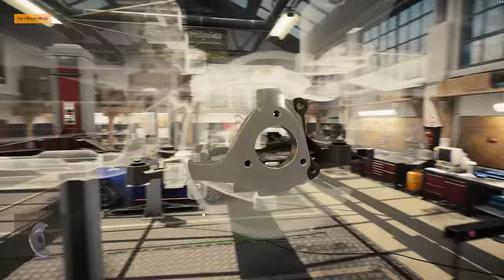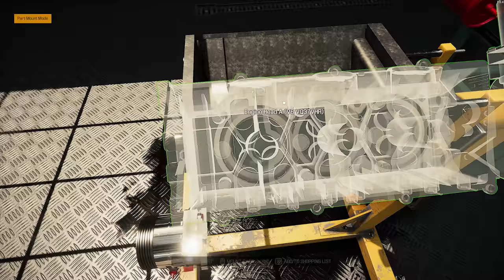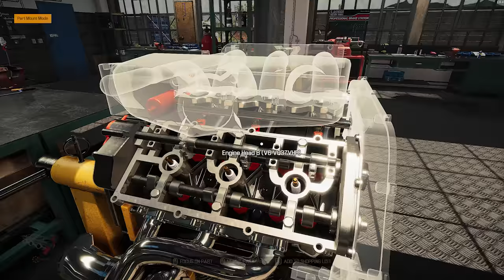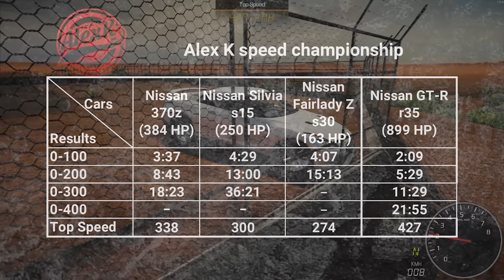Restoration Nissan GT-R R35 - Car Mechanic Simulator 2021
I find of abandoned Nissan GT-R R35 2008 in barn and repair it.
Car Mechanic Simulator 2021 (DLC)

0:00 Purchase
0:55 Сar wash
1:30 Body disassembly
1:49 Suspension disassembly
4:02 Engine disassembly
4:47 Body restoration
5:15 Suspension assembly
7:26 Engine assembly
10:02 Engine compartment
11:30 Body assembly
12:34 Wheels & headlights alignment
13:17 Dyno test
13:36 Vehicle overview
14:35 Test Drive №1
15:24 Test Drive №2
16:09 Test Drive №3
16:42 Results